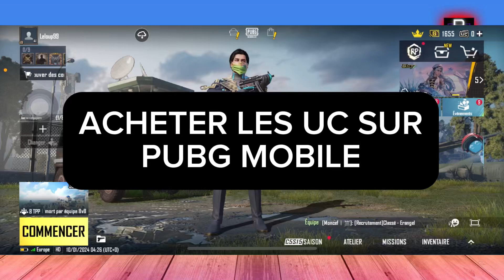Comment Acheter Les UC Sur PUBG Mobile (Très Facile)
Je vais vous montrer Comment Acheter Les UC Sur PUBG Mobile